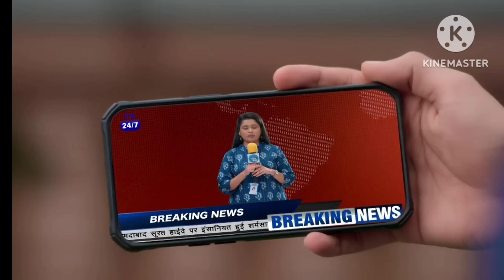गौरीपेक्षा दहापट सुंदर मुलगी आयुष्यात आल्याने यश झाला झिंगाट Aai kuthe Kay karte next episode twist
गौरीचे ऑस्ट्रेलियात लग्न ठरल्यानंतर इकडे आई कुठे काय करते मालिकेत यशच्या आयुष्यात पण नवी मुलगी आरोहींची एन्ट्री झाली आहे